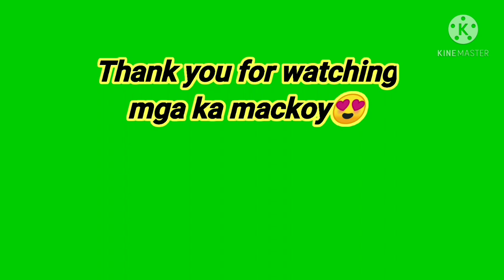How to tranfer Freshwater from a main tank to Freshwater Service Tank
Sa vedio na ito matutunan niyo kung paano mg transfer ng freshwater from main tank to freshwater service tank gamit ang freshwater pump driven by motor
Sa lahat po ng ng subscribe sa YouTube channel ko po salamat po sa inyo sana po parati po kayo ng susuporta sa channel ko po.Sa mga Hindi pa po naka subscribe please subscribe na po Mackoy's Tv po.Salamat po and Godbless